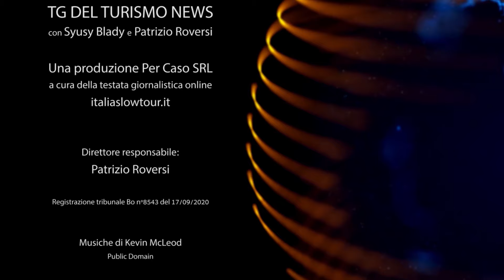Syusy & Patrizio News: Eventi e notizie da Napoli, Milano, Verona, Alassio, Bologna | TG del Turismo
Appuntamento settimanale con le Syusy & Patrizio News del tgdelturismo! Come sempre ogni venerdì su Canale Italia alle 19.50 e on line nel network di italiaslowtour turistipercaso e Travelnostop. Ecco di cosa parliamo oggi

🟡 Syusy Blady vi ricorda il suo podcast sui Misteri per Caso dove come nei panni di una Lara Croft più narratrice che distruttrice, racconta i misteri archeologici del mondo. Su Spreaker e su tutte le piattaforme di podcast

🟡 Patrizio Roversi invece segnala la pubblicazione a puntate di una web serie su Italia Slow Tour dedicata ai luoghi UNESCO del Veneto, in italiano e in inglese. Sono già disponibili tre episodi, uno ogni martedì. In italiano su e in inglese su

🟡 Andrea Mura ha fatto il giro del mondo a vela in solitaria in quattro mesi! È da poco rientrato a Cagliari dove l’ha accolto una gran festa, a 59 anni è diventato il quinto italiano di sempre ad avere doppiato senza mai fermarsi Capo Horn in solitaria, primo sardo a compiere l'impresa! Il suo sito è

🟡 Il 15 aprile, giorno di nascita di Leonardo Da Vinci, si celebra per la prima volta la Giornata nazionale del Made in Italy! Sono previsti circa 300 eventi che si svolgeranno fino 25 aprile in Italia e all'estero. In particolare vediamo quello che ha organizzato la Regione Campania: dal 15 al 18 aprile un programma di eventi fra diverse sedi, presentazioni, workshop con maestri artigiani, mostre, visite guidate e tavole rotonde… Info su

🟡 Un appuntamento imperdibile per gli amanti del vino è la 56ma edizione di Vinitaly, a Verona dal 14 al 17 aprile! presenti rappresentanti da 65 Paesi, si prevedono 30 mila operatori stranieri da oltre 140 nazioni. In città anche il cosiddetto fuori salone “Vinitaly and the City”, il programma su

🟡 Sabato 13 aprile all'Idroscalo di Milano c’è la Riding Season 2024. Dalle 10 del mattino tantissime moto, stand di costruttori e accessori, bike show, American cars show, musica e street food. Info sui social

🟡 Sempre sabato 13 aprile ad Alassio nell’ambito del Festival Nazionale Cucina con i Fiori, una serata di degustazione dal titolo “I fiori nel piatto” condotta da Patrizio Roversi e Claudio Porchia, per provare un menu interamente costituito da fiori eduli. Il programma completo della manifestazione che si svolge dal 12 al 15 aprile su

🟡 Inauguriamo la rubrica “Cosa c’entra?” con una notizia da Bologna sull’abbattimento degli alberi nel Parco Don Bosco

Il TG del Turismo è realizzato in collaborazione con ColumbusAssicurazioni. I lettori di italiaslowtour hanno uno sconto del 10% sulle polizze viaggio, ecco la convenzione

A venerdì prossimo
Una produzione Per Caso SRL a cura della testata giornalistica on line italiaslowtour.it (reg. Tribunale di Bologna n. 85443 del 17/9/2020)
Grafica, montaggio e regia: Lorenzo F.P. Mariani
Redazione: Silvia Salomoni